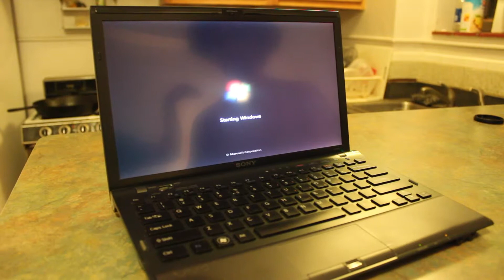Sony Vaio VPC-Z1390X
My Sony Vaio VPC-Z1390X (which is for sale) booting Windows 7 in 30 seconds.

1920x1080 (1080p) HD LCD, 128GB SSD Hard Drive, 4GB RAM, 2.53GHz Intel Core i5 CPU, Bluetooth, Blu-ray Burner